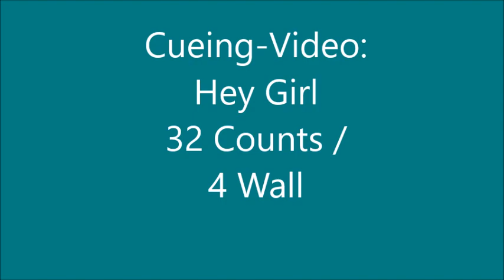Hey Girl Line Dance - Cueing LDP